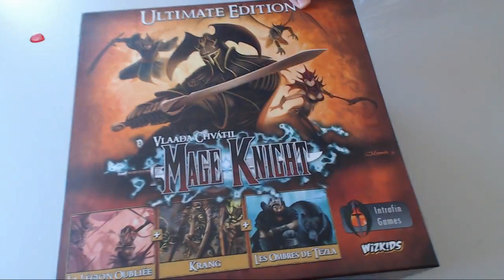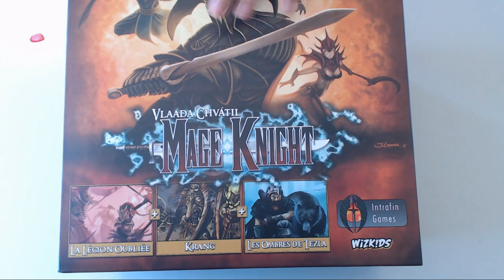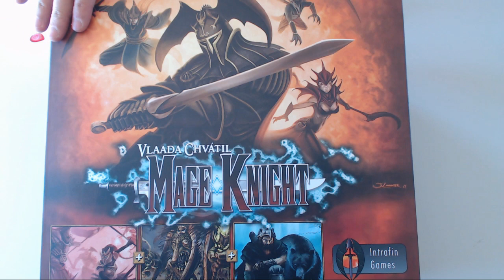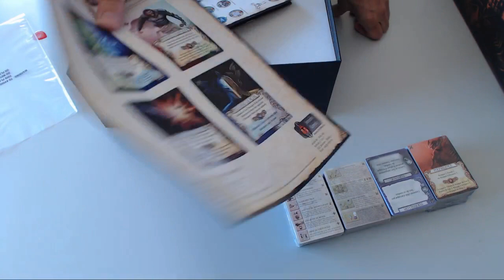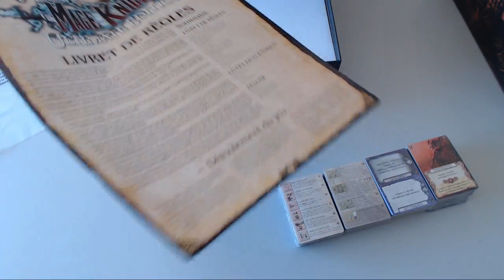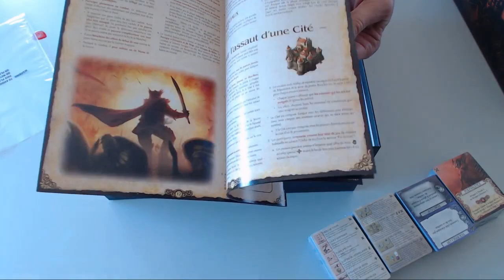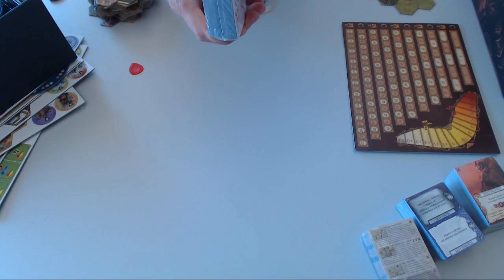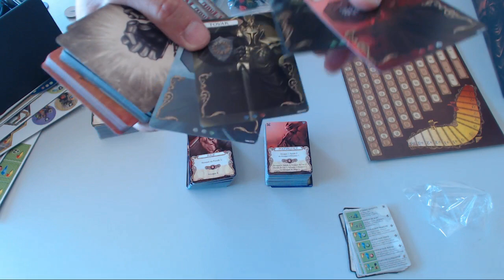Présentation : Mage Knight Ultimate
Un déballage commenté du jeu.
35:00 : parallèle Mage Knight / Runebound / Talisman